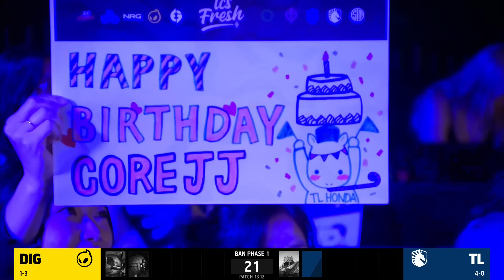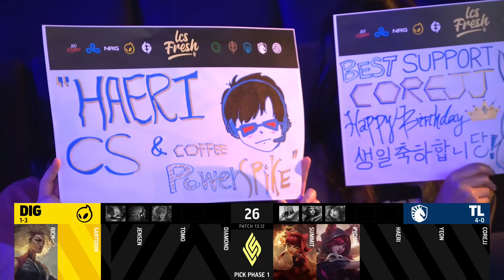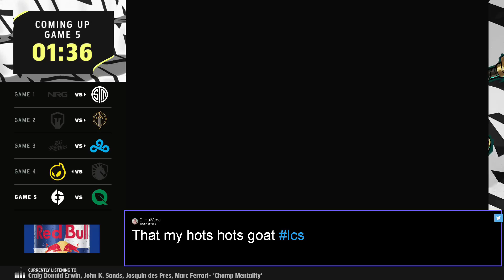DIG vs. TL - Week 2 Day 2 | LCS Summer Split | Dignitas vs. Team Liquid Honda (2023)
VoD of Dignitas vs. Team Liquid Honda

Casters: Raafaa & Kobe
Interview: Emily Rand

Dignitas Lineup:
⦁ Rich - Top K'Sante
⦁ Santorin - Jungle Sejuani
⦁ Jensen - Mid Orianna
⦁ Tomo - ADC Aphelios
⦁ Diamond - Support Rell

Team Liquid Honda Lineup:
⦁ Summit - Top Gnar
⦁ Pyosik - Jungle Wukong
⦁ Haeri - Mid Annie
⦁ Yeon - ADC Xayah
⦁ CoreJJ - Support Rakan

The LCS is a ten team league in North America run by Riot Games, where each annual season of competition is hosted twice a year (Spring and Summer Split). It concludes with a double-elimination tournament between the top 8 teams. The top 3 finishers from the Summer bracket are entered into the LoL World Championship.

Tune in at 2PM PT/5PM ET on Wednesdays, Thursdays and Fridays to catch the action LIVE: